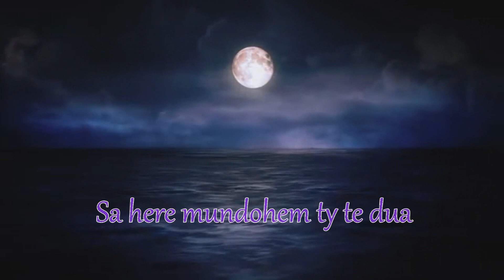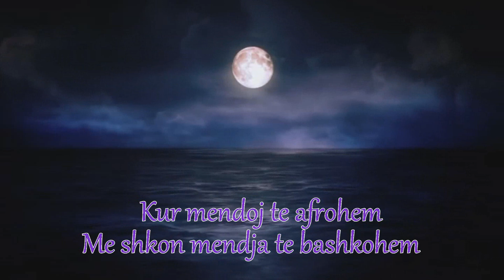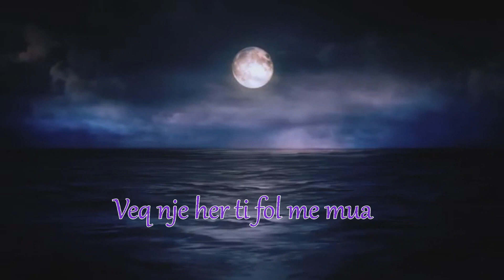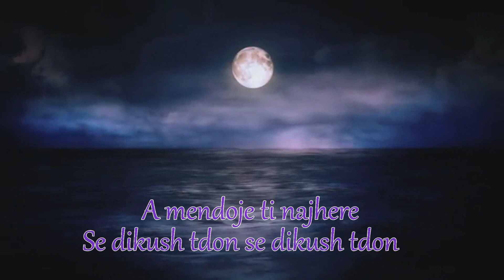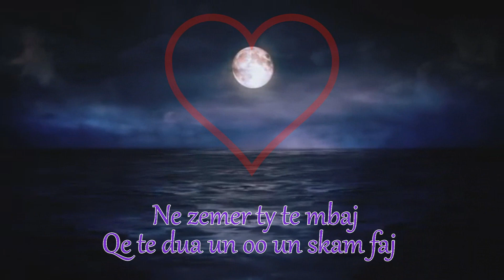Gentian Ramosaj - Ne Zemer (Video Lyrics) 2016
Texti: Gentian Ramosaj
Melody: Gentian Ramosaj
Instrumental : Special B
Ingj,Orc: Nushi Music

Copyright ○Gentian Ramosaj